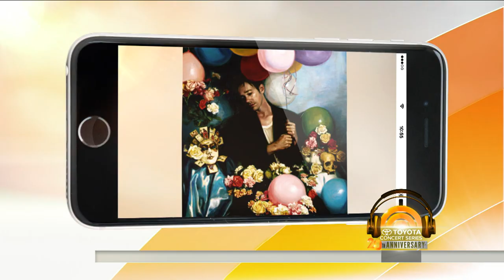Nate Ruess On Performing Solo: ‘I’m Having The Time Of My Life’ | TODAY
Nate Ruess has released his debut solo album, “Grand Romantic.” Ruess discusses his break from touring with groups explaining he’s been in bands for 15 years and is enjoying this time alone.